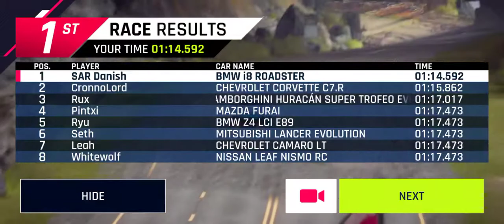Asphalt 9 || Weekly Competition || BMW i8 Roadster || Top 20%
Rookie Racer